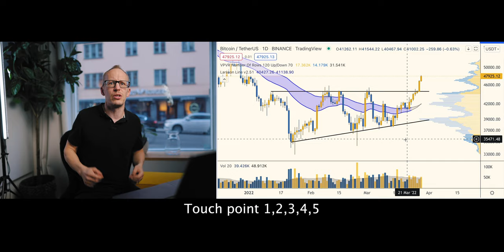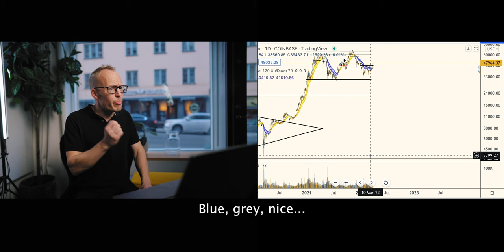Larsson Line turned gold??? Bitcoin rap extended version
Hey! Feel I’m in the mood for Bitcoin up
Hit the blue flip, hit the $30s ’til I hiccup
Sell 49k, leave wit money, that’s a stick-up

She picture perfect so I told lil Bitcoin flick up
Feel I'm in a mood for a treasure
I leave the city and return with my long up
They got amnesia, don’t remember market cycles
They wanna knock me down but somehow I just stay up

Straight through horizontal resistance
Straight past 46k wicks
I understand bears hungry
But please no don’t hate that ugly

I’ve been drawing, charting, moving
I’ve been plotting in my sleep
Ascending triangle forming on the daily, do it do it
Touch point 1,2,3,4,5 do it do it yeah yeah

I ain't come to argue with the process, pops
They been talking pennies I need Bitcoin bucks
About to catch a flight I need to switch it up

Got that bad boy Larsson Line to lean on
Take no disrespect I put my color on

Hit on that bear and now she wanna marry me
But she gonna need some closure and some therapy

Come back to the city wit my bank account on F (Full)
Giving bears a fight, I know they happy that I left

Slow down now a moment, I just put down my deposit
Blue, grey, nice - but the Gold has not lit!

Feel I'm in the mood for a switch up
I hit the exchange hit the buy until I hiccup
I hit the sell and leave with money, that's no stick up
I leave the city and return with my treasure
They got amnesia, don't remember how they played us

Came in with a good vibe

All information presented in this video references an opinion of the speaker and is for general information purposes only. You must not construe any information presented as legal, tax, investment, financial, or other advice. Nothing presented constitutes a solicitation, recommendation, endorsement, or offer to buy or sell financial instruments. The speaker is not a licensed financial advisor or registered investment advisor. For financial or investment advice, seek a duly licensed professional in your jurisdiction, who can take your specific situation into account. Past performance does not indicate future results. You are always at risk of losing all invested funds. Disclosure: The speaker holds Bitcoin, Ethereum, Solana and Luna ETP price tracker certificates in ISK through his bank and miscellaneous smaller coin holdings through company ownership.